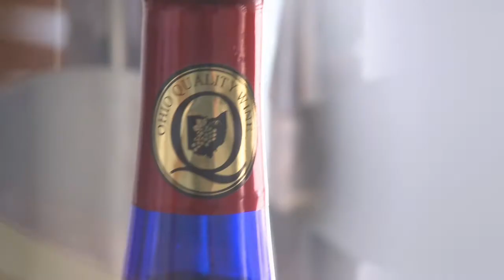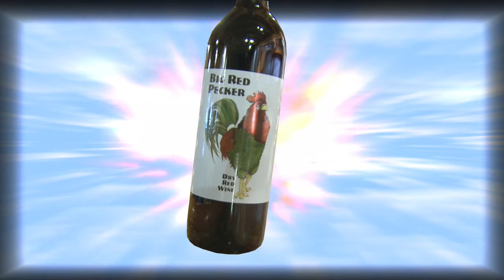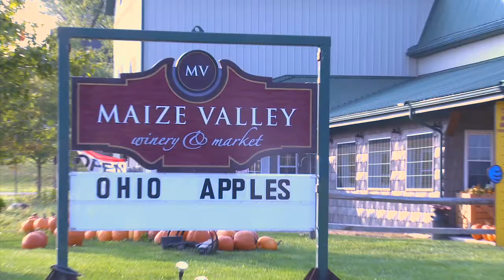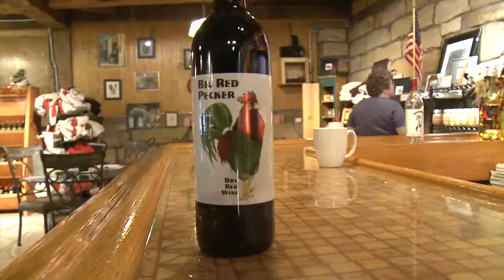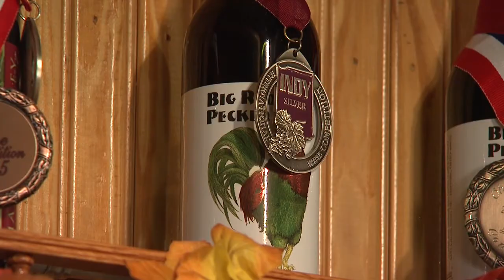Maize Valley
Maize Valley Winery, located in beautiful Hartville, Ohio, focuses on our dedication to our NE Ohio community. Our quality products, Ohio fun activities, and our excellent reputation as a one of a handful of Ohio wineries, make Maize Valley an excellent place to spend the day or weekend. Become acquainted with the pumpkin cannon, our petting zoo, our corn maze, our wonderful deli and produce market and our award winning wines.